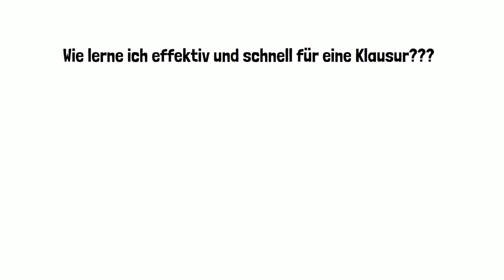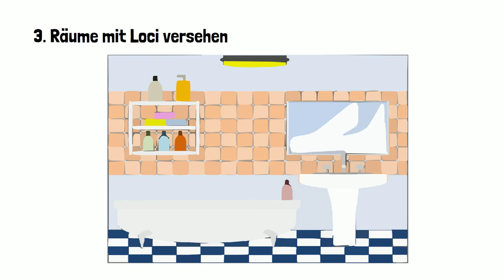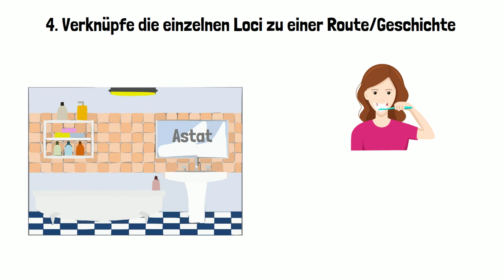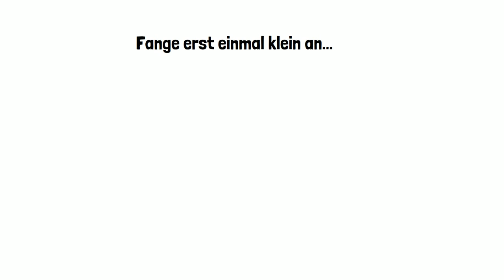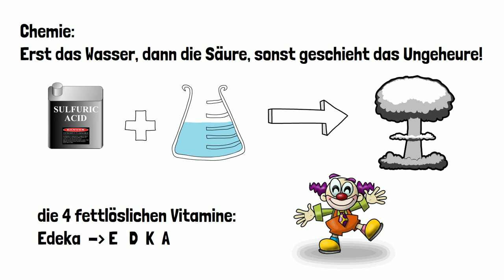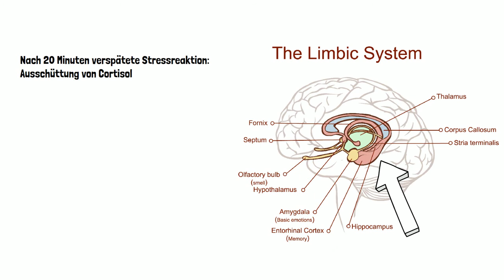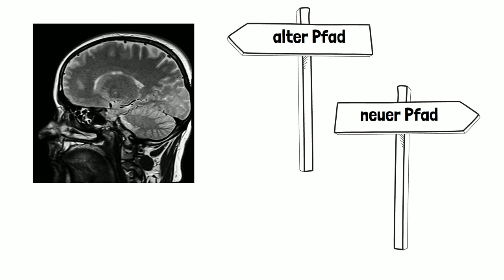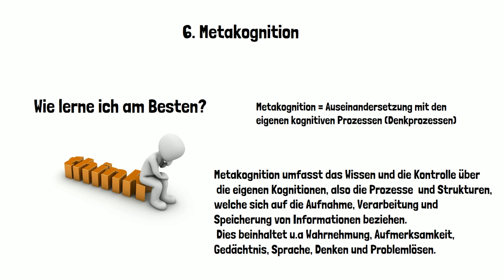Auf den letzten Drücker lernen - Kurz vor der Prüfung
Moin! In diesem Video zeige ich euch, wie ihr quasi auf den letzten Drücker lernen könnt. Was ihr noch machen könnt, wenn in den nächsten Tagen oder Stunden eine Klausur, Klassenarbeit oder Prüfung ansteht.

Buchtipp:
Gedächtnistraining: Durch effektives Gehirntraining das Gedächtnis verbessern*

Herzlich Willkommen bei Leicht Lernen. Hier bekommst du die besten Tipps zum Lernen, einfache Anleitungen und Tutorials für Mathematik und Chemie und vieles mehr!

Beginnen Sie Ihr Hörabenteuer 3 Monate zum halben Preis mit 3 Hörbüchern Ihrer Wahl und Audible Original Podcasts

Mein Equipment*:
Mikrofon von Auna
Halterung fürs Mikro